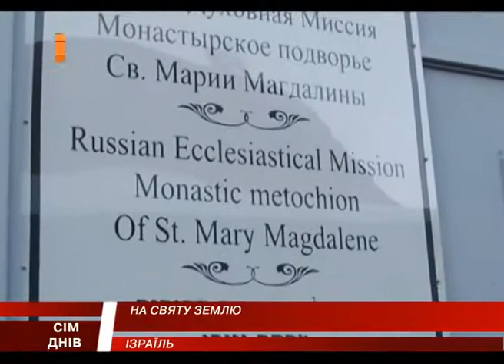Центр землі. Головне місто християнства